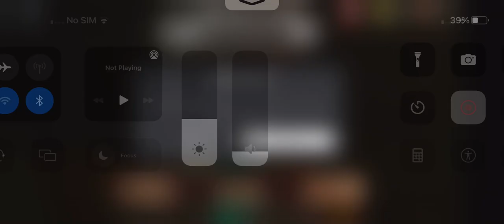Almost beated the fricking game